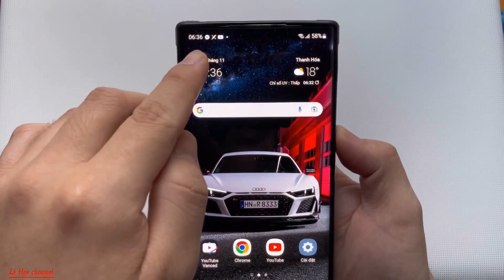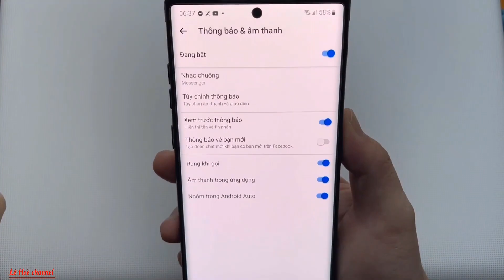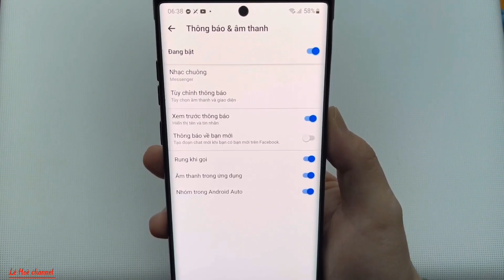Cách Ẩn và Bỏ Ẩn nội dung tin nhắn Messenger hiển thị ngoài màn hình khoá trên điện thoại